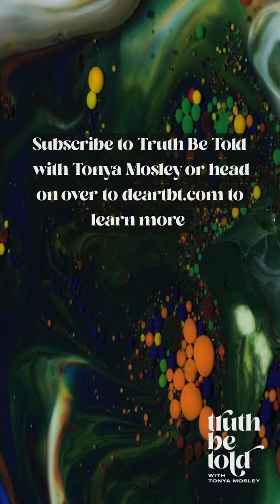Let's Talk Psychedelics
Let's talk psychedelics. They are defined as psychoactive substances - that grow in nature or are made in a lab. They alter perception and mood and are thought to bring about an expansion of consciousness. It is believed that humans have been using naturally occurring psychedelics since the beginning of human existence.

There are three types:

Hallucinogens, which alter perceptions and thoughts. Think LSD, psilocybin mushrooms, and mescaline.

Empathogens: like MDMA, can induce a sense of belonging or connectedness

Dissociatives: like ketamine, can induce euphoric, floaty experiences.

While there is a groundswell of efforts to legalize psychedelics, many of these drugs are illegal worldwide under the United Nations conventions, with occasional exceptions for religious use or in research contexts.